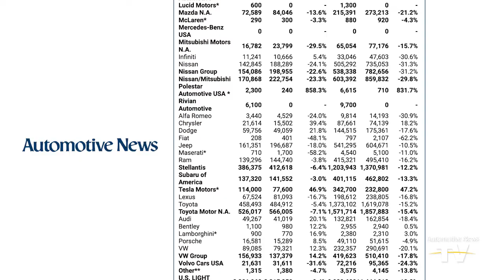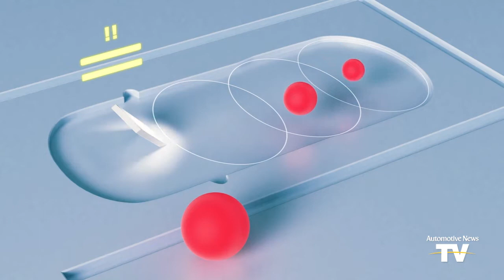FIRST SHIFT - 10/06/2022: Ford Mustang Mach-E's crash test results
IIHS updates side crash test | Mixed U.S. sales results | Volvo's interior radar system | Honda gives hurricane support